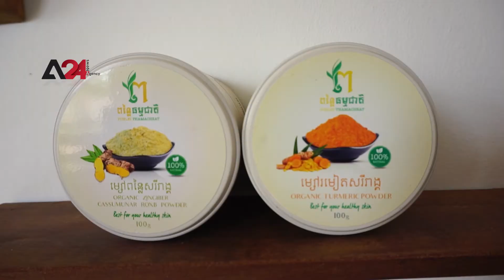Cambodia – Local business owner who relies on raw materials enlivens farmer community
A local woman who runs a small enterprise in the Siam Reap province, Cambodia, is converting the “Ponlei“ raw material into health and hygienic products, not the least of which are skincare products and exfoliation products. Ms. Chhe Kanha, the owner of the Punlei Thamacheat enterprise said she started her business to earn a living by creating health care products. Currently, she said, the business produces many products such as coconut oil, Khmer sprouts and other products that would improve health. The business created new job opportunities for local women; in addition, it can improve the livelihood of farmers who are suppliers of raw materials to handicraft processing, too.

កម្ពុជា - ម្ចាស់អាជីវកម្មកែច្នៃពន្លៃក្នុងស្រុកដែលពឹងផ្អែកលើវត្ថុធាតុដើមពន្លៃធ្វើឱ្យសហគមន៍កសិករដាំដុះដំណាំនេះមានជីវភាពល្អប្រសើរ

ក្នុងស្រុកម្នាក់ដែលបើកសហគ្រាសខ្នាតតូចមួយនៅខេត្តសៀមរាបនៃ ប្រទេសកម្ពុជា កំពុងបំប្លែងវត្ថុធាតុដើម “ពន្លៃ” ទៅជាផលិតផលសុខភាព និងផលិតផលដែលមានអនាម័យ ក៏ដូចជាផលិតផលថែរក្សាស្បែក និងផលិតផលបន្សាបជាតិពុល។ កញ្ញា ឆែ កញ្ញា ម្ចាស់សហគ្រាសពន្លៃធម្មជាតិបាននិយាយថា “ នាងបានចាប់ផ្តើមអាជីវកម្មដើម្បីចិញ្ចឹមជីវិតដោយបង្កើតផលិតផលថែទាំសុខភាព ”។ អ្នកស្រីបន្តថា បច្ចុប្បន្នអាជីវកម្មនេះផលិតផលិតផលជាច្រើនដូចជា ប្រេងដូង ពន្លៃខ្មែរ និងផលិតផលផ្សេងទៀតដែលជួយដល់សុខភាព ។ អាជីវកម្មបានបង្កើតឱកាសការងារថ្មីសម្រាប់ស្ត្រីក្នុងស្រុក លើសពីនេះ វាអាចលើកកម្ពស់ជីវភាពកសិករដែលជាអ្នកផ្គត់ផ្គង់វត្ថុធាតុដើមដល់សិប្បកម្មកែច្នៃមួយនេះផងដែរ ។

كمبوديا –   مشروع ريادي في سيام ريب يشكل مصدر دخل لعدد من الأسر

نجحت امرأة ريفية في إدارة مشروع صغير بتمويل من الوكالة الأمريكية للتنمية الدولية بمقاطعة سيام ريب، ويعتمد مشروعها على تحويل مادة "البونلي" الخام إلى منتجات صحية مثل منتجات العناية بالبشرة والتقشير. وقالت السيدة ،تشي كانا ،مالكة المشروع، أنها بدأت عملها لكسب لقمة العيش من خلال إنشاء منتجات العناية صحية،مضيفة إن شركتها تنتج حاليا العديد من المنتجات مثل زيت جوز الهند والبراعم ومنتجات أخرى من شأنها تحسين الصحة، ويوفر المشروع فرص عمل للعديد من الأسر الريفية لتحسين دخلهم.